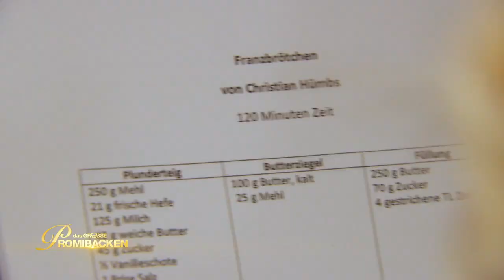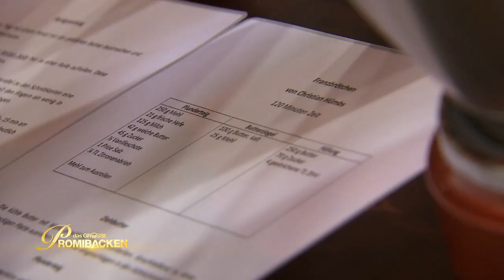So ein Plunder! Zimtige Franzbrötchen sind gefordert | Aufgabe 2 | Das große Promibacken | SAT.1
In der technischen Prüfung wünscht sich die Jury von den Prominenten köstliche Franzbrötchen aus Plunderteig. Die Zeit und die Knappheit der Zutaten lassen keinen Raum für Fehler. Können die Promis dabei trotzdem die Ruhe bewahren und zimtige Köstlichkeiten zaubern?

Aus insgesamt acht Prominenten sucht die Jury "Deutschlands beste:n prominente:n Hobbybäcker:in". Ab 12. Januar 2022 gibt es jeden Mittwoch um 20:15 Uhr eine neue Folge in SAT.1. Die Folgen kannst du zur Sendezeit im TV, auf Joyn oder mit dem SAT.1-Livestream sehen.

Die Wiederholung der Episode läuft am folgenden Samstag auf sixx. Alternativ kannst du dir alle ganzen Folgen auch online auf sat1.de oder Joyn ansehen – wann immer du möchtest. Dort findest du auch Videos zu den Highlights und Outtakes.